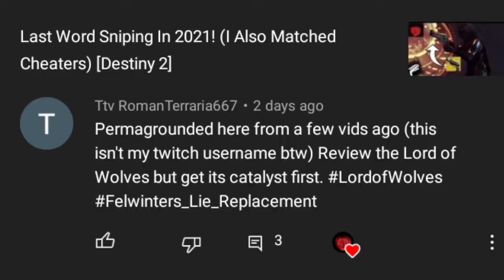Lord Of Wolves Is HOT TRASH!!! (DONT BELIEVE THE HYPE) [Destiny 2]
Hey guys! Shoutout to PermaGrounded for requesting the review for this Shotgun! All in all i think this weapon is dog shit! No quickdraw, no snapshot, no vorpal none of that it is terrible it shoots slow if you "release the wolves" The bullet spread WILL f-up if you release the wolves and it will decrease bullet magnetism. So if your not using Release The Wolves, this weapon is still trash regardless. The catalyst does not improve stats.

Song In Beginning: Louverture - I Just Flatlined A Guy In Night City! (Feat. Pexy, Oolay Tiger, FoxyJoel) (PROD. Lovely Kitten)

Song At End: DJ Dax - Run It Up (Prod. Archr)

See yall in the next one :)